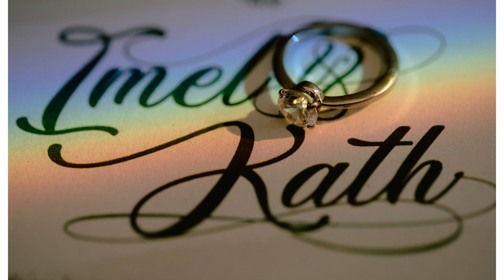IMELOUxKATHY {sde photo avp}